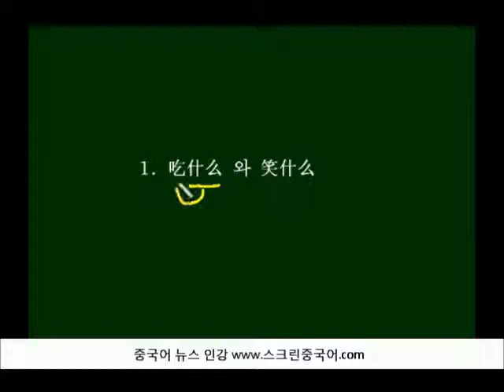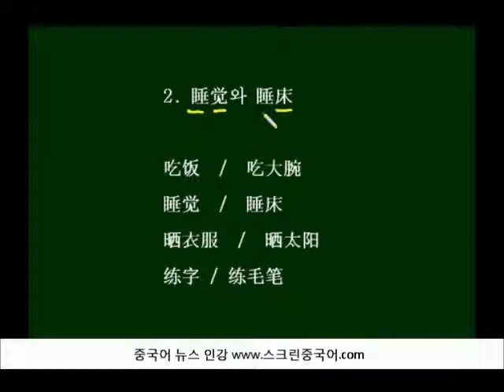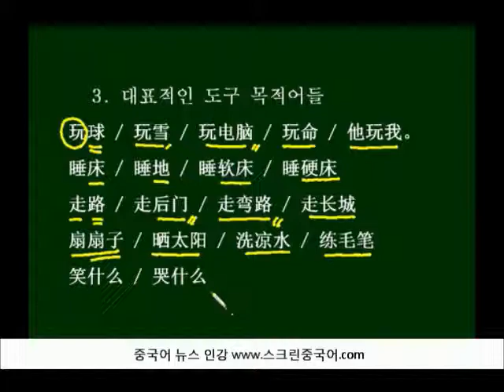중국어의 도구 목적어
중국어에는 또 하나의 특이한 목적어, 도구 목적어가 있습니다.
뭘 도구 목적어라고 부르는지 알아보겠습니다.